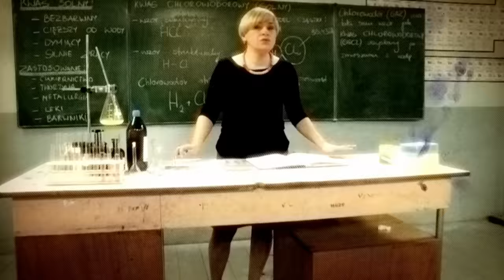SZKOŁA ODC. 51 CZ. 1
13-letni Nikodem nałogowo gra w gry komputerowe. Chłopak nie potrafi się kontrolować i próbuje grać nawet na lekcjach. Kiedy podczas informatyki atakuje nauczyciela, wychowawczyni za karę zabiera mu laptopa. 13-latek nie zamierza się pogodzić z utratą komputera i postanawia za wszelką cenę go odzyskać. Uczeń włamuje się do szafki nauczycielki i udaje mu się odzyskać komputer. Chłopak nie czuje, że robi coś złego. Uważa, że nauczyciele są wobec niego niesprawiedliwi. Tymczasem informatyk Piotr Gadek zaczyna podejrzewać, że Nikodem wykradł wychowawczyni komputer. Nauczyciele informują ojca chłopca o nałogu syna, ten jednak lekceważy problem. Nastolatek staje się coraz bardziej agresywny. Kiedy przypadkowo uszkodzony zostaje jego laptop, chłopak wpada w szał i demoluje pracownię informatyczną.